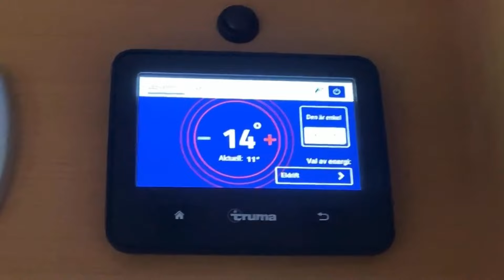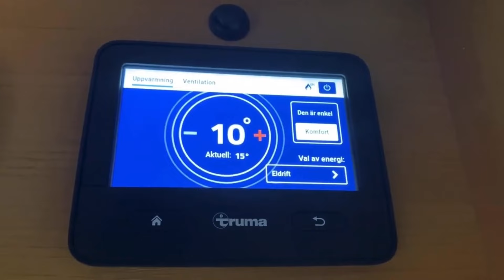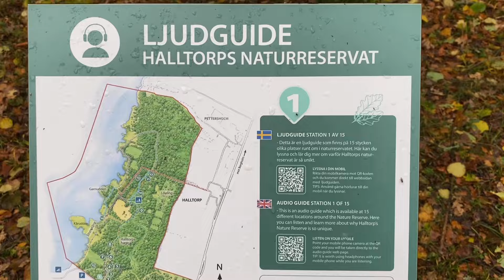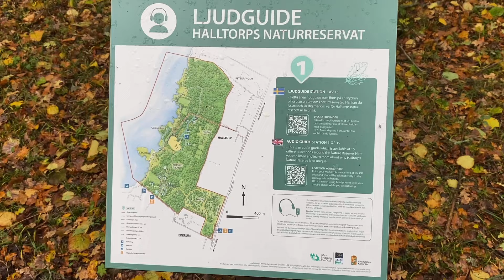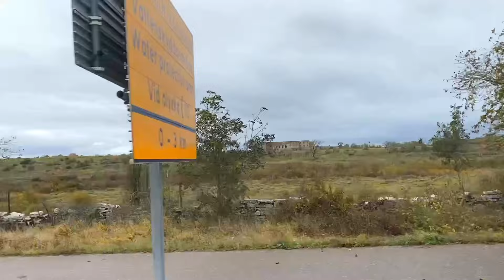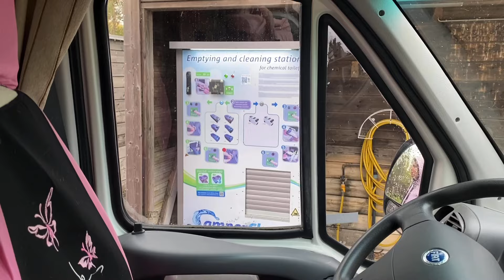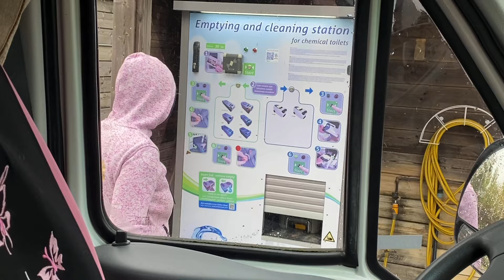Höst på Öland och ut på rull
Gullanrullans äventyr
består av Åsa (som sköter kontot, filmar det mesta, redigerar och interagerar på sociala medier) och Johanna (som filmar ibland, kör och är framför kameran) och våra två mopsar Zorro och Dora.
Vi filmar våra äventyr på rull och runtomkring plus de vi möter på vägen.
Vi älskar att resa och äventyra! Kort som långt.

Vi köpte vår Gullanrullan i februari 2022, vår första husbil och är helt sålda på husbilslivet. Jag började med instakontot gullanrullan_husbilsliv som är i nutid och efter några månader startade jag detta YT-konto Gullanrullans äventyr. Har alltid dokumenterat mitt liv på ett eller annat sätt. Det är mitt sätt att utforska livet.
Kolla spellistorna så ser ni vad vi upplevt.
Välkomna till vår värld!

Intro: A Happy Woman/Plain Strolls

Tid: 28.33

I den här filmen:
Öland. Oktober 2023
Vi njuter av hösten på Öland och dess färger. Mittlandsskogen, Halltorps hage och äntligen kan vi åka ut med Gullanrullan!

Filmar med min mobil IPhone 11 PRO
Redigerar med Power Director